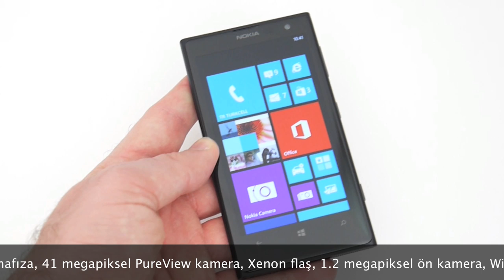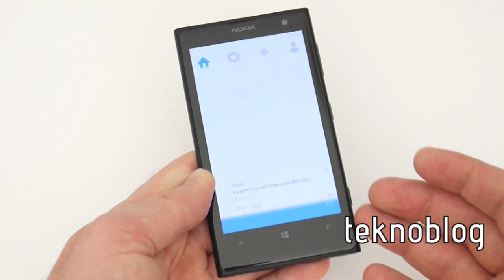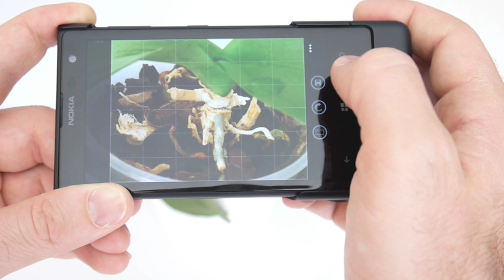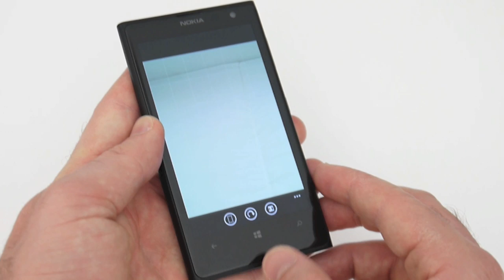Nokia Lumia 1020 İncelemesi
Nokia'nın 41 megapiksel PureView kameralı akıllı telefonu Lumia 1020 ile ilgili detaylar inceleme videosunda.

Nokia Lumia 1020 ile ilgili tüm detaylara aşağıdaki bağlantıda yer alan incelemeden ulaşabilirsiniz: